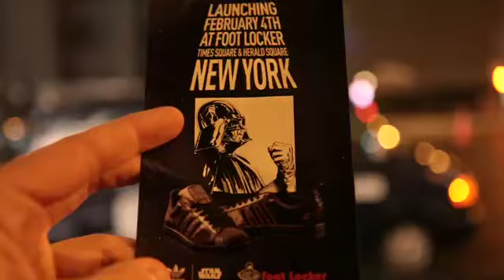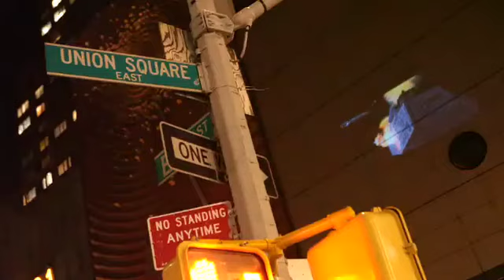Adidas x Star Wars Projection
On behalf of TAOW engaged Neverstop to produce the projection campaign that aligned with the launch of their limited edition Star Wars sneakers. The projection video was shown all over Manhattan, in addition a Star Wars Storm Trooper walked on the streets near the projection to engage audiences and showcased the product in a way that broke through mass media clutter.